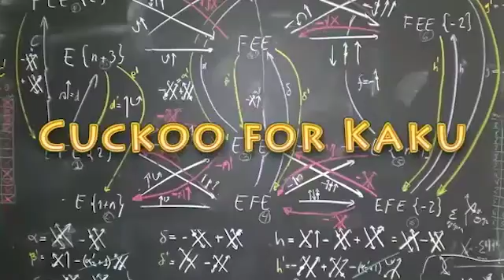Michio Kaku - Caveman Theory